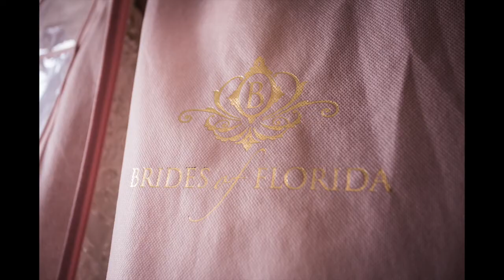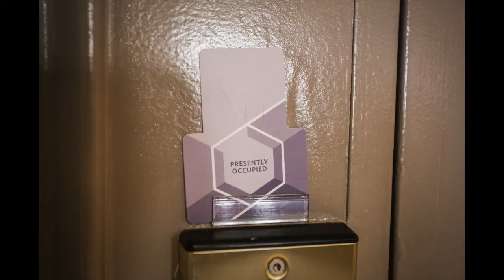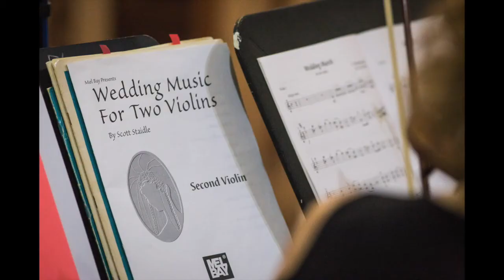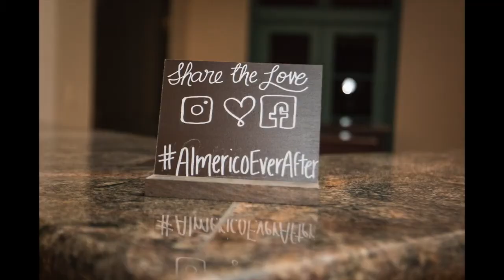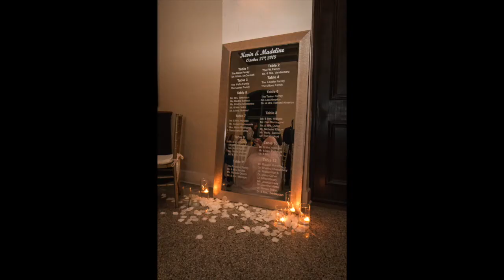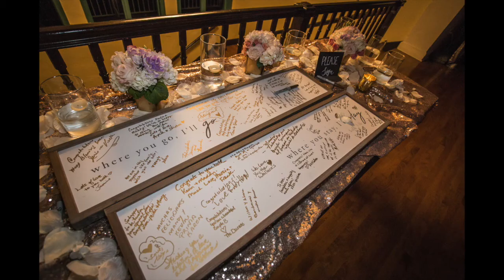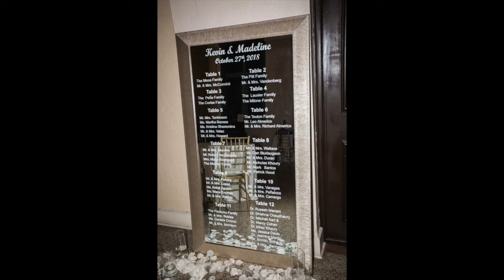Church of the Little Flower - Wedding Photography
The Church of the Little Flower is located at 2711 Indian Mound Trail, Coral Gables, FL 33134